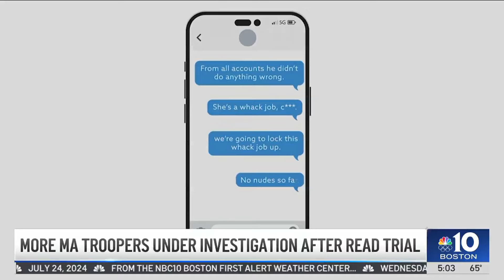More state troopers under investigation after Karen Read trial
There's more fallout from the Karen Read murder trial. Two more Massachusetts State Police troopers who testified are now under an internal investigation.